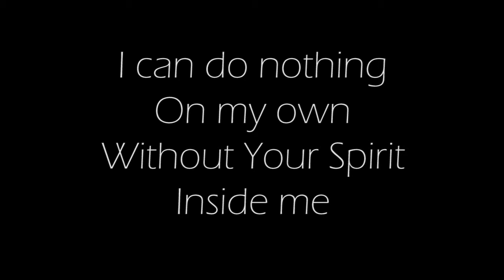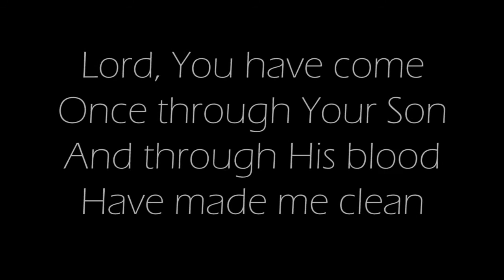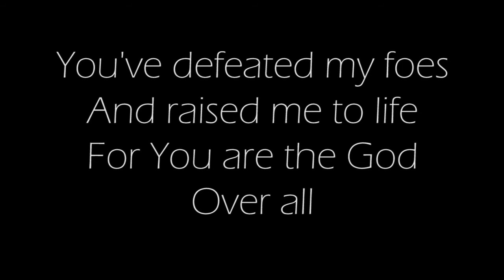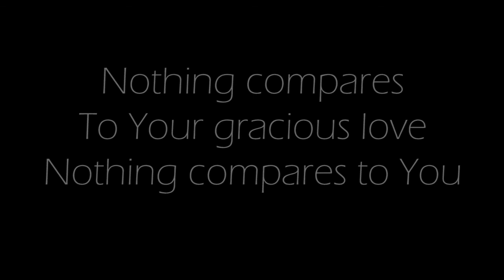Nothing Compares- by Joshua Huff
Nothing Compares was written a few years ago based on the prayer by Hannah in 1 Samuel 2. It's a prayer, claiming the promises of God to raise the needy from the ash heap and to strengthen those in need. Some NT theology was added to emphasize the role of the Trinity in the process. Enjoy!